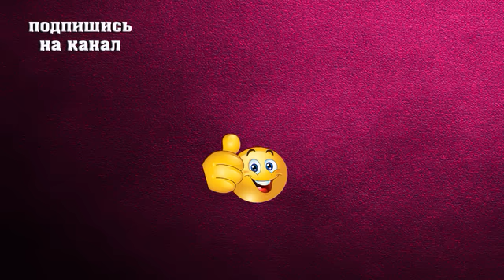Как очистить и разровнять свой энергетический кокон: простые упражнения от Андрея Дуйко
Андрей Дуйко Как очистить и разровнять свой энергетический кокон: простые упражнения от Андрея Дуйко
В этом видео Андрей Дуйко рассказывает о том, как можно очистить и разровнять свой энергетический кокон для улучшения здоровья и благополучия. Если вы чувствуете себя очень уставшими вечером, это может быть признаком того, что на ваш энергетический кокон было оказано большое количество влияний в течение дня. Андрей Дуйко дает простые упражнения, которые помогут вам разровнять и очистить свой энергетический кокон, включая потягивание руками и ногами и визуализацию шести направлений.